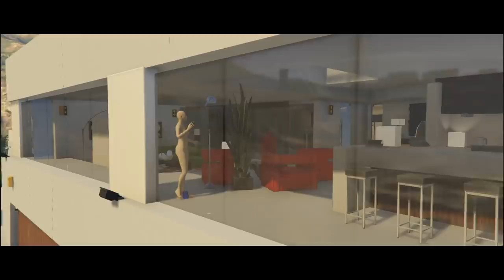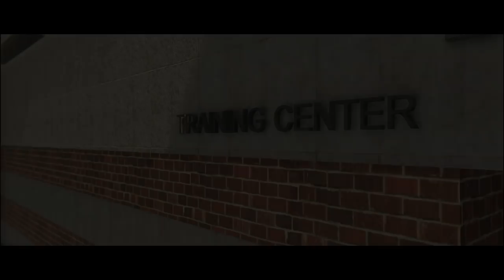£250,000,000 REAL MADRID TRANSFER! | FIFA 20 My Player Career Mode w/GTA Roleplay | Episode #62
►In this FIFA 20 Career Mode My Player episode we sign for Real Madrid for a transfer few of £250,000,000 and a contract worth £2,000,000!

🎮Record your games just like I do

►Welcome to the world of Rafael Ruis. One of the best up and coming talents in the world of football. This FIFA 20 My Player Career Mode series is based around the life of a football/soccer player in his rise to fame. The series provides multiple story lines every episode from games like GTA V and Sims 4 and also features, of course, game play.